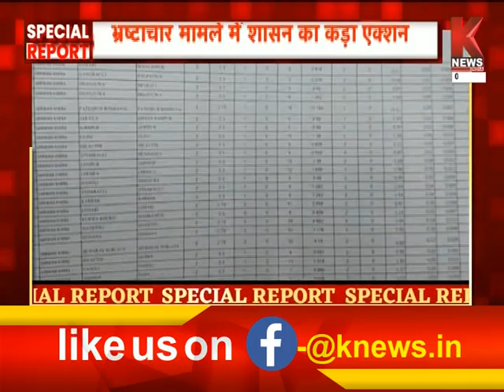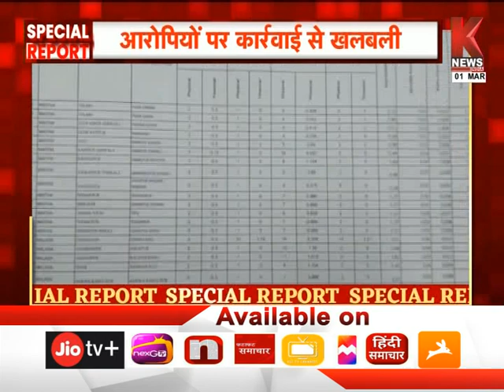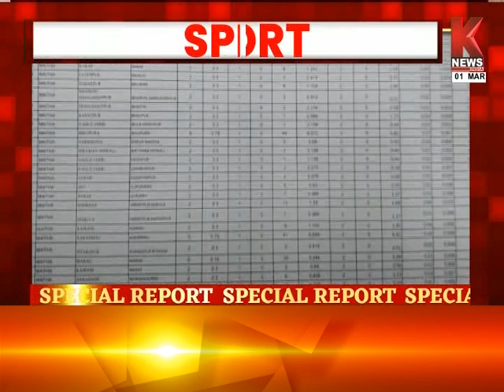|| Special Report || कानपुर देहात के अधिकारियों पर शिकंजा..भ्रष्टाचार मामले में शासन का कड़ा एक्शन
उत्तर प्रदेश शासन ने कानपुर देहात की डीएम, सीडीओ और विकास विभाग के अधिकारी,प्रधान समेत 205  लोगो पर की बड़ी कार्यवाही के निर्देश दिये गये हैं...अपर मुख्य सचिव (पंचायती राज) मनोज कुमार सिंह ने विकास विभाग के भ्रष्ट अधिकारियो पर कार्यवाही के कड़े निर्देश दिए है |